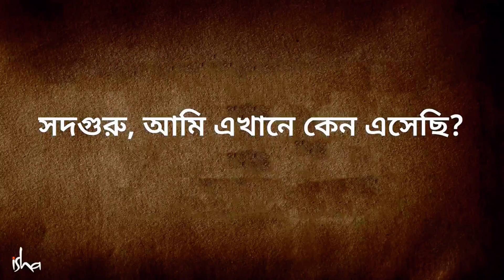আমরা কেন পৃথিবীতে এলাম? | Why Are We Here? | Sadhguru Bangla | Rahul Sarker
কেন আমরা এই পৃথিবীতে এলাম? | Keno Amra Ei Prithibite Elam? আমাদের সৃষ্টির রহস্য বরাবরই আমাদের কাছে অনেক দূরে রয়ে গেছে।আমরা কেনো এই পৃথিবীতে এসেছি?ভগবান যদি আমাদের সৃষ্টিকর্তা হন,তিনি কি কোনো বিশেষ উদ্দেশ্য আমাদের জীবনদান করেছেন?

সদগুরু একজন যোগী, অতীন্দ্রিয়বাদী, জনপ্রিয় লেখক ও কবি। সদগুরুকে ভারতবর্ষের প্রথম ৫০ জন প্রভাবশালী মানুষদের মধ্যে একজন ধরা হয়। দক্ষিণ ভারতের তামিলনাড়ু রাজ্যের কোয়েম্বাটুর শহরের ভেলিয়াঙ্গীরি পর্বতের পাদদেশে অবস্থিত সদগুরুর আশ্রম, ঈশা যোগ কেন্দ্র; যোগ এবং ধ্যানের এক পীঠস্থান। যোগ এবং ধ্যানের বিভিন্ন পদ্ধতি শিখতে সারা বিশ্বের বিভিন্ন প্রান্ত থেকে হাজার হাজার মানুষ এই আশ্রমে আসেন। এছাড়াও সদগুরু'র প্রতিষ্ঠিত ঈশা ফাউন্ডেশনের তরফ থেকে সারা দেশ এবং বিশ্ব জুড়ে বিভিন্ন জায়গায় বিভিন্ন স্থানীয় ভাষায় যোগ এবং ধ্যানের শিক্ষা দেওয়া হয়। আধ্যাত্মিকতার ক্ষেত্রে তার অবদানের স্বীকৃতিস্বরূপ ২০১৭ সালে ভারত সরকার পদ্মবিভূষণ বেসামরিক পুরস্কার প্রদান করে।

কেন আমরা এই পৃথিবীতে এলাম?
ChatGPT
আমরা এই পৃথিবীতে এসেছি কারণ এটি আমাদের প্রাকৃতিক ভাবে ঘটিত প্রক্রিয়াগুলির ফলাফল। আমরা জল, আব, ভূমি, বায়ু ইত্যাদি প্রাকৃতিক উপাদানগুলির সংঘটিত বৈচিত্রে এসেছি।
পৃথিবীতে জীবনের উদ্ভাব হয়েছে কোয়ান্টাম মানের বিকিরণের ফলে, এবং এটি অতি দুর্লভ প্রাকৃতিক অস্তিত্ব হিসেবে প্রকাশ পেয়েছে।
তাছাড়া, মানুষ এই পৃথিবীতে এসে প্রজন্ম বদ্ধ হয়েছে এবং বুঝতে পারে এবং উত্থান করতে পারে তার উদ্ভাব, ক্রিয়াকলাপ, উন্নয়ন ইত্যাদি প্রক্রিয়ার জন্য প্রাকৃতিক সম্পদ এবং প্রকৃতির উপাদানগুলির ব্যবহার করতে।
এছাড়াও, মানুষ স্বাধীনভাবে চিন্তা করতে, সমাধান করতে, পরিবেশের সাথে সংঘর্ষ করতে এবং সমাজে একে অপরকে সাহায্য করতে পারে। এই কারণে, মানুষ এই পৃথিবীতে এসেছি এবং একে অপরকে সাহায্য করতে, একে অপরের সঙ্গে ভাগাভাগি করতে, প্রগতি এবং উন্নতি চান।

ChatGPT
The question of why we are here is one of the oldest and most profound philosophical and existential questions humanity has grappled with. It touches on matters of purpose, existence, and the nature of reality.
Different cultures, belief systems, and philosophies offer various perspectives on this question. Here are a few common viewpoints:
1. Religious Perspectives: Many religious traditions believe that human existence has a purpose defined by a higher power or a divine plan. This purpose may include spiritual growth, worship, or fulfilling a particular role in the grand scheme of the universe.
2. Philosophical Perspectives: Philosophers throughout history have explored the concept of human existence and its purpose. Some believe that individuals must create their own meaning in life, while others propose broader existential or moral frameworks.
3. Scientific Perspectives: From a scientific standpoint, human existence can be seen as a consequence of natural processes, particularly biological evolution. Our existence is attributed to the unfolding of the universe's physical laws and conditions.
4. Existential Perspectives: Existentialist philosophers suggest that the meaning of life is not predetermined and that it is up to each individual to define their own purpose. They emphasize the freedom and responsibility we have in creating our own meaning.
5. Humanistic Perspectives: Humanists believe that the purpose of life is to seek fulfillment, self-actualization, and the betterment of humanity. They emphasize human potential, creativity, and the importance of compassion.
6. Scientific Materialism: Some may assert that life has no inherent meaning or purpose beyond the biological and physical processes that govern it. According to this view, any meaning we find is a construct of human consciousness.
Ultimately, the question of why we are here is deeply personal and can be influenced by one's cultural, religious, philosophical, and individual beliefs. Different people find meaning and purpose in different ways, and there is no one-size-fits-all answer to this profound question.